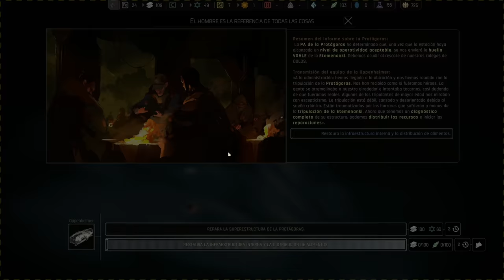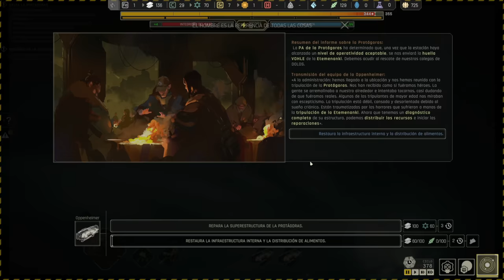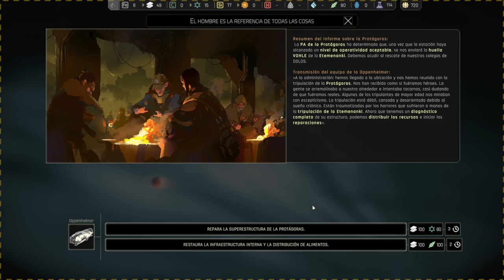Esto se COMPLICA - IXION Gameplay Español Ep9